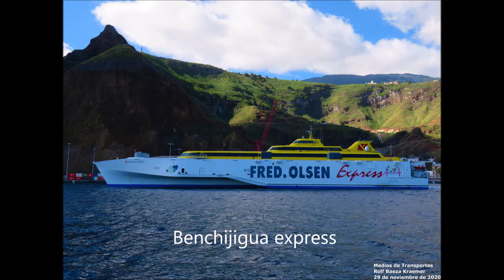Interior del buque Benchijigua express, Fred Olsen